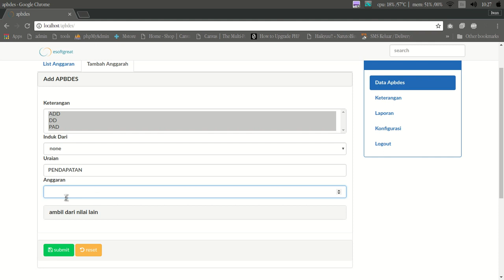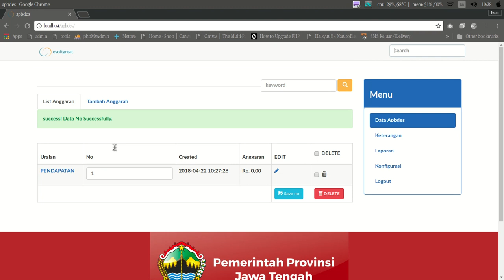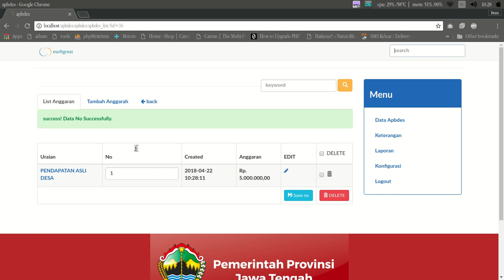cara tambah data apbdes di aplikasi apbdes esoftgreat